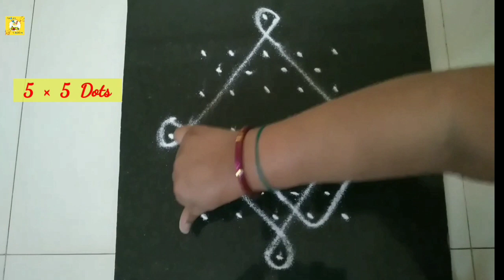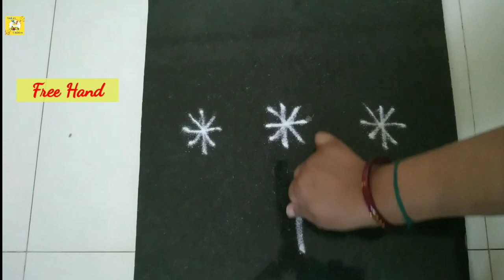Freehand Kolam I Daily Rangoli I Free Hand Kolam Design Rangoli I Simple Free Hand Rangoli I Rangoli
NOTE: SOME OF THE IMAGES/PICTURES SHOWN IN THE  VIDEO BELONGS TO THE RESPECTED OWNERS AND NOT ME...
I AM NOT THE OWNER OF SOME OF PICTURES SHOWED IN THE VIDEO